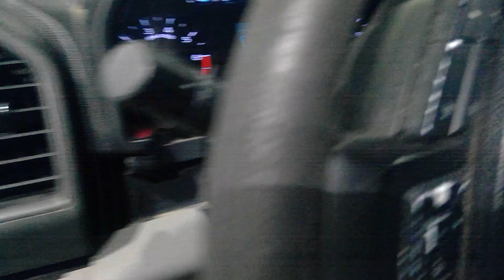CHX # K01129 2017 FORD F 250 XL 6.2L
2017 FORD F 250 XL 2WD CREW CAD 6.2L 6SP AUTOMATIC